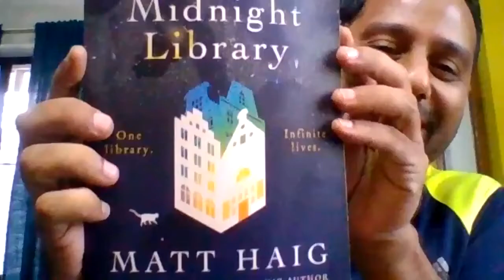Webinar #3: Soniya Mehra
Bollywood actress turned yogini and life coach, Soniya Mehra (@thepixietribe) is an aspiring force in the wellness and fashion industries globally. From mastering complicated asanas to preaching the importance of mental health, join us as Soniya has shares her words of wisdom on life, manifesting, confidence and so much more!